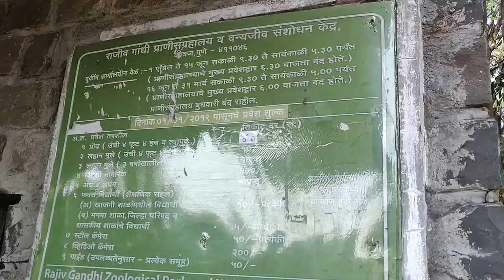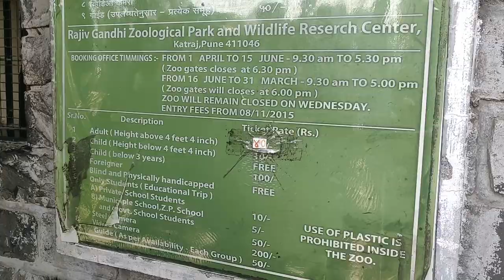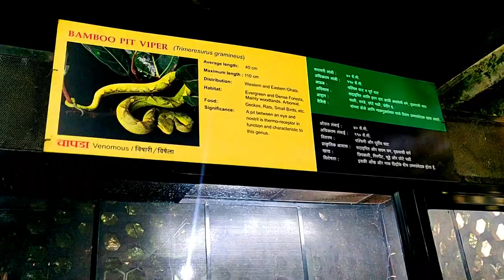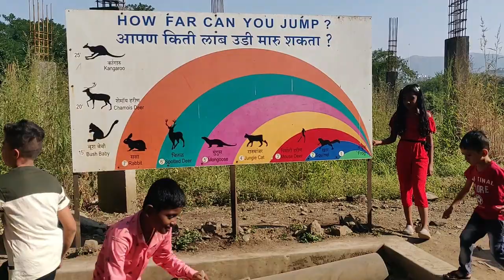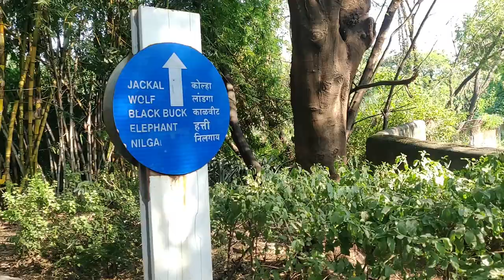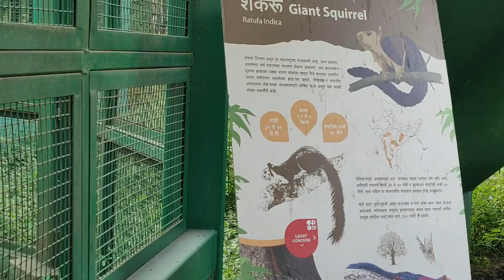India's Biggest Snake Park | Rajiv Gandhi Zoological Park Pune | one day picnic spot near Pune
| Pune places to vist near Pune

 Entry Fee

 10 per person for Children and Students
 40 per person for Adults
 100 per person for Foreign Nationals
 50 for Still Camera Charges
 200 for Video Camera Charges
 Free for Handicapped and Blind (upon showing proof ID)

Rajiv Gandhi Zoological Park Pune Timings

Note: Rajiv Gandhi Zoological Park Pune is Closed on Wednesday

Address:
 Pune-Satara Road, Opp. Katraj Dairy, Katraj, Pune, Maharashtra, 411046, India

राजीव गांधी प्राणीसंग्रहालय आणि वन्यप्राणी संशोधन केंद्र

The formation of Central Zoo Authority in 1992 totally changed the scenario of the Indian zoos. They were transformed into scientific wildlife conservation centre. With a view of developing a zoo which will fulfil the objectives of naturalistic animal housing, conservation breeding, wildlife conservation education and research, a new site with a land area of 130 acres at Katraj was selected. The development work initiated in 1996. The new zoo inaugurated on 14th March 1999 and renamed as Rajiv Gandhi Zoological Park and Wildlife Research centre. Initially, the infrastructure development in the form of naturalistic enclosures for the ungulates, primates, sloth bear, Royal Bengal tiger, Asian elephant etc. was established. The old reptile park established in 1986 was also merged with the zoo.

At present, the zoo is a home to around 66 species of wildlife fauna including mammals, birds and reptiles which represents the Western Ghat and Deccan plateau. The animals are being displayed in a spacious naturalistic enclosure in a thematic manner. Enclosure exhibits are developed simulating the animals naturalistic habitat where environment enrichment is focussed on considering animals behavioural need. Animal upkeep and health care have been taken care of establishing veterinary hospital equipped with advanced diagnostic tools and treatment facilities. The Preventive disease management protocol is being strictly followed to keep animals away from health ailments.

Today this zoo is being recognised as one of the model zoos in the country and visited by around eighteen lacks visitors annually. The basic amenities like resting sheds, toilets, drinking water fountains, information signages, wheelchairs for the disables persons are made available for the visitor’s ease. The battery operated car facility is available to ferry the visitors around the premises. To promote the wildlife conservation education towards the visitors and students at large different educational activities are also conducted on a regular basis where audiences are sensitised on various aspects of wildlife.

Travel videos  -

धन्यवाद !!